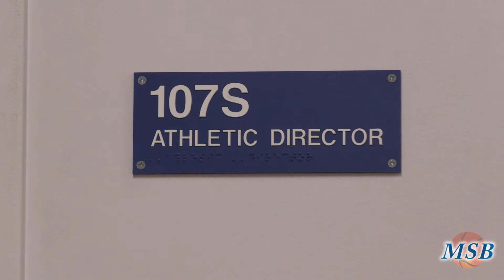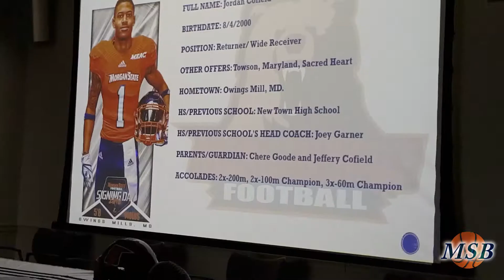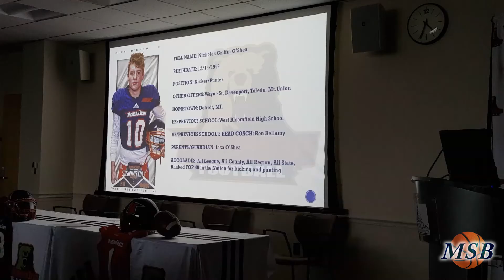Morgan Sports Beat-episode one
This is the first episode of my new show, the Morgan Sports Beat